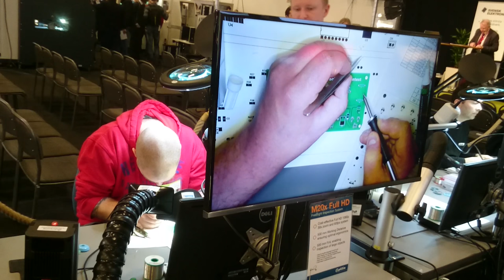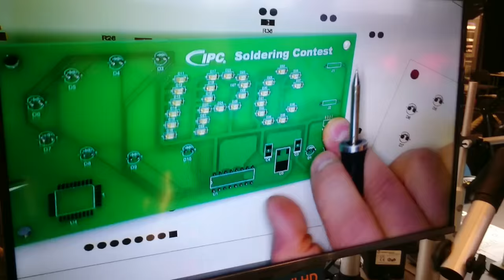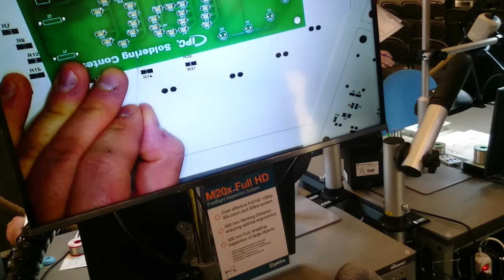IPC soldering contest 2016 @ S.E.E (Sweden)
i placed 4th of 24 participant for my participation 2016.